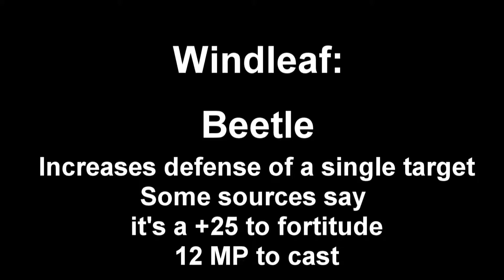Shadow Madness HD Magic - Windleaf: Beetle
This magic spell increases your defense, but battles are so quick, that you're best bet might be using an offensive spell instead.

Watch this in HD (1080p)!